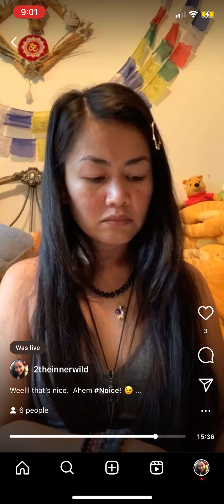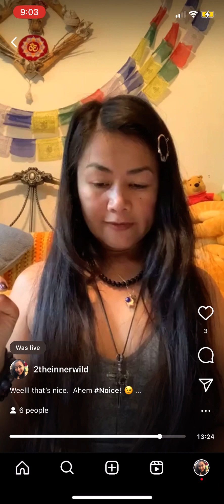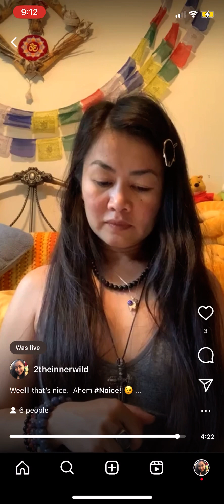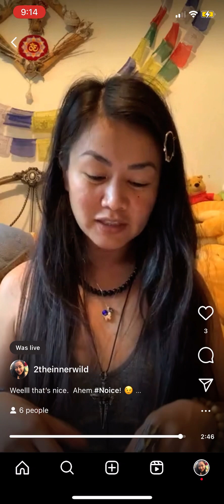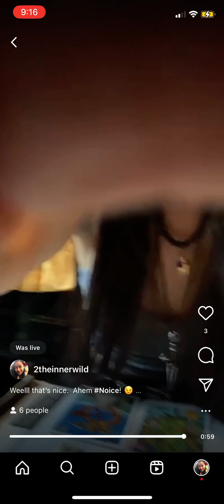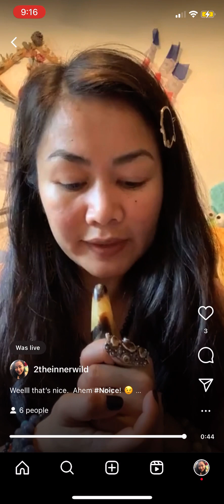June 5, 2023 (Part B) | the Spiritual Rip-Off & Dethroning Cherries 🍒 Oh You Little (W)RAScals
From one of my IG posts. -No sync issues EXCEPT the last 17 min cut off.  Making a Home for It here to add context/perspective to recent tonalities & topics.

Part A: June 5, 2023 (Part A) | (I)nverse (S)pecial (O)ps Audit Receipts; Eternal Birthday Candle Blown🚀✨🌝

AngelNumbers #1136 am post time & #9040 full length.

Ty to my Divine Crew for this💞:
▶️ A Little Work | @fergie
▶️ Work It Out | Jurrasic5 @J5Official & @DaveMatthewsBand

Using: Bananagrams continued…

My Objective: 🤜🏽💞✨🧬🤛🏼

I’m here T🧿🧿:
….🔮 for PrivateReadings

📬: The InnerWild
…for ✌🏼😊mail.